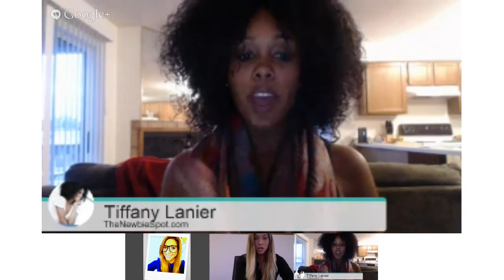Discovering Twitter with Cynthia Johnson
Tiffany Lanier interviewing me, Cynthia Johnson.

This is an information video for people who are new to social media marketing.  This video interviews a Twitter professional and dives into details on how, why and when to use to Twitter.